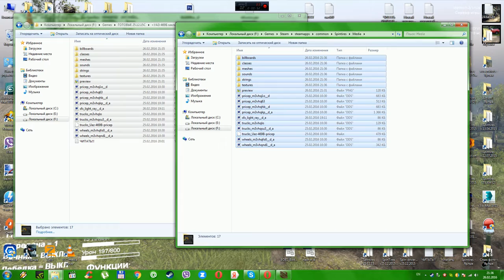SpinTires 03.03.16-25.12.15с Uaz-469B-Милиция,работает в Мульиплеере (Доработка!!!)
Если у вас есть желание помочь в развитии Группы и Канала, вы можете оказать помощь тут.

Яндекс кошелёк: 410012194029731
Всем кто оказал помощь,Огромная Благодарность!!!